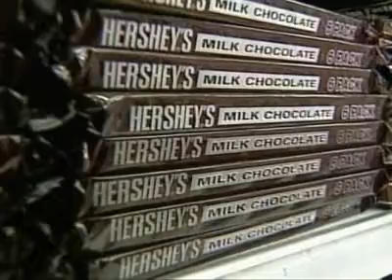Ar Valentino dienos šokoladas gerina jūsų sveikatą.flv